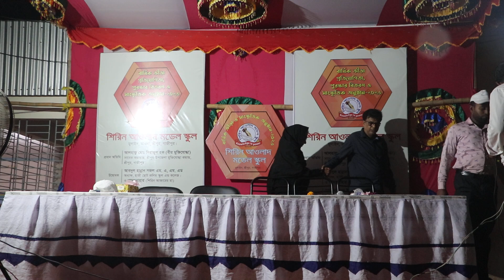স্কুলের জমজমাট সাংস্কৃতি অনুষ্ঠান উপভোগ করুন_BANGLA NEW PROGRAME VIDEO 2023--Rajib khan 55-7